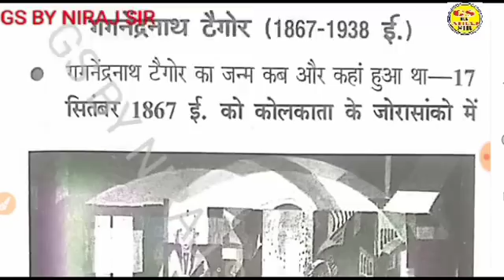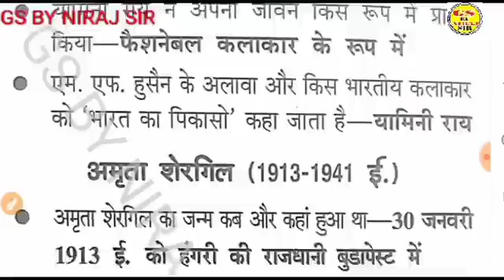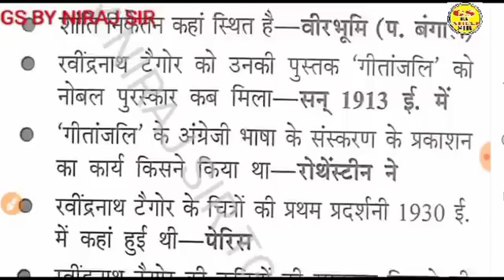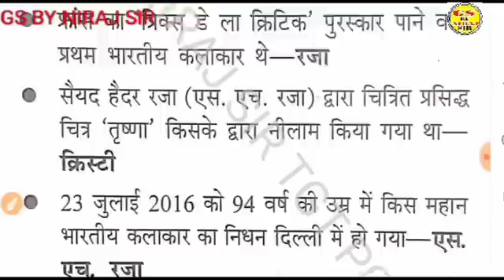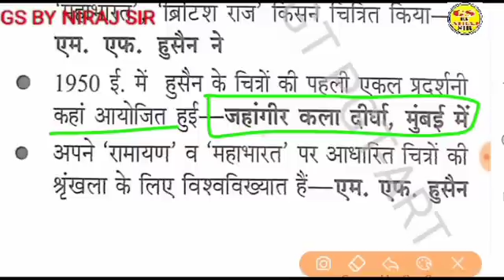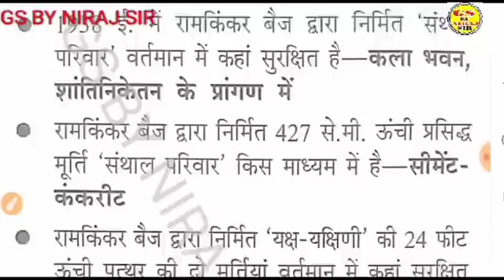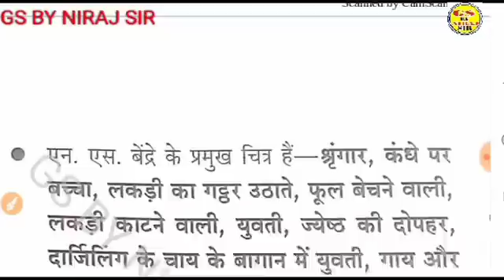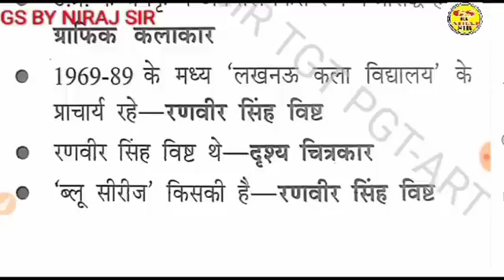क्लास- 82 समसामयिक कलाकार // superfast revision // गगनेन्द्रनाथ,रवीन्द्रनाथ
टीजीटी पीजीटी कला के लिए अति महत्वपूर्ण क्लास